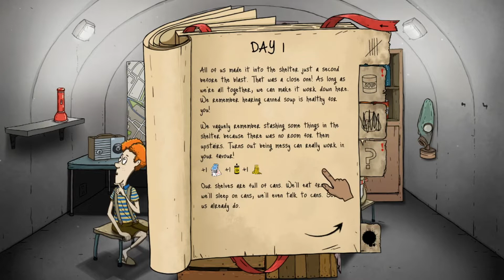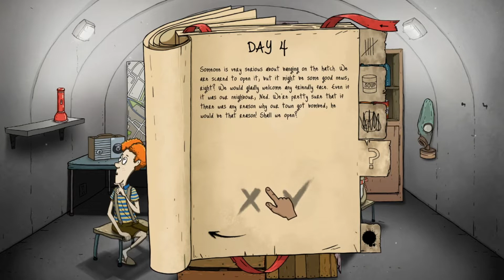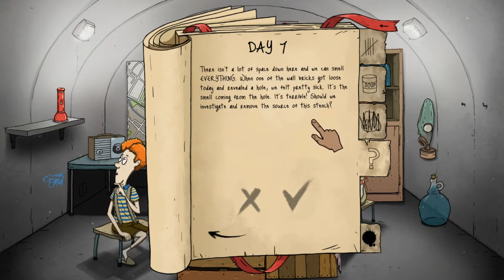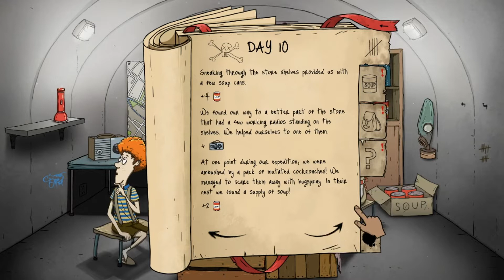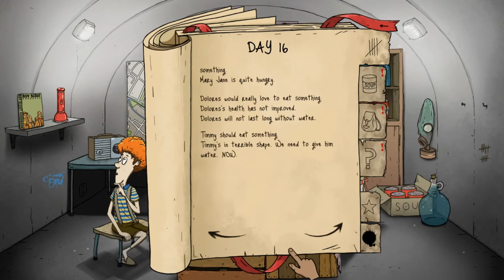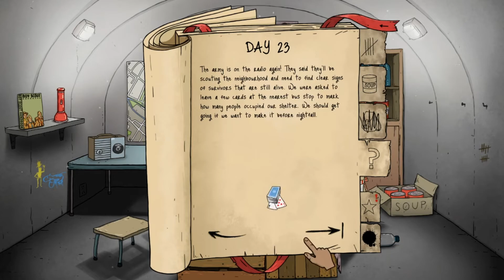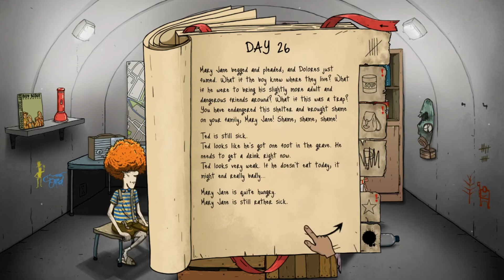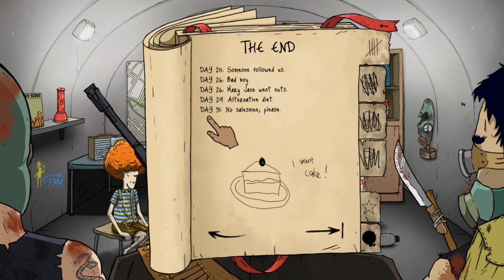TESTING OUT THE BEST STRATEGY GAME EVER MADE - 60 Seconds Reatomized #1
The best/funniest strategy game ever: For how long can we survive in this tiny 60 Seconds! Reatomized bunker? Watch the video to find out!

60 seconds reatomized
60 seconds reatomized tank
winning 60 seconds reatomized
kubz scouts 60 seconds reatomized
60 seconds reatomized ep 1
60 seconds reatomized tank ending
60 seconds reatomized title screen
60 seconds reatomized (new update)
60 seconds reatomized tank end
60 seconds reatomized save everyone
60 seconds reatomized car ending
60 seconds reatomized ending
60 seconds reatomized soviets
60 seconds reatomized car endings
60 seconds reatomized ice cream truck complete
lets play 60 seconds reatomized
60 seconds reatomized ice cream truck ending
60 seconds reatomized descargar
60 seconds reatomized best ending
best start for 60 seconds reatomized
best run of 60 seconds reatomized
60 seconds reatomized endings
drae 60 seconds reatomized
60 seconds reatomized full playthrough
60 seconds vs 60 seconds reatomized
60 seconds reatomized all endings
60 seconds reatomized car escape
60 seconds reatomized vehichle
60 seconds reatomized perfect run
60 seconds reatomized car
60 seconds reatomized truck
60 seconds reatomized win
60 seconds! 100
60 seconds! reatomized 10
lirik beats 60 seconds! 0–10
60 seconds! ost 0–10
dga plays: 60 seconds! reatomized 0–10
timmy must die! 60 seconds! 0–10
60 seconds! nintendo switch 0–10
seoul in 60 seconds! 0–10
mutant mary jane the mvp 60 seconds! 0–10
lets play 60 seconds! 0–10
make a custom tf2 hitsound/killsound in 60 seconds! 0–10
60 seconds! game 0–10
60 seconds!-nintendo switch 0–10
boys in a bunker - 60 seconds! (tsar bomba mode 0–10
60 seconds! reatomized no commentary 0–10
meteor 60 seconds! 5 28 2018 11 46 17 pm 0–10
meteor 60 seconds! 0–10
60 seconds!】生存end 0–10
list an item on ebay in 60 seconds! 2017 ebay speed listing 0–10
60 seconds! 60 seconds 0–10
60 seconds! reatomized review 0–10
60 seconds!] 0–10
60 seconds! 60秒核災生存 0–10
meteor 60 seconds! how will the world end? 0–10
60 seconds! review 0–10
60 seconds! win 0–10
how to get rank 10 on any class in 60 seconds! aqw adventurequest worlds 0–10
60 seconds! fallout shelter 0–10
lets plat 60 seconds! 0–10
60 seconds! all challenges 0–10
60 seconds! reatomised 0–10
60 seconds! timer 0–10
60 seconds! gameplay 0–10
cry plays: 60 seconds! 0–10
perfect hamburger in 60 seconds! - best cheese burger recipe ever! - (smashburger) 0–10
60 seconds! irl 0–10
lets plat 60 seconds!crouch 0–10
60 seconds! rescued
how to play 60 seconds 60 seconds how to win
free games that you can play
funniest gaming youtubers
survival skills,
survival builder,
survival games,
survival videos,
survival lilly,
survival island,
survival tactics,
survival kit,
survival axe,
survival anime,
survival analysis,
survival adventure,
survival auction,
survival ark,
survival at sea,
survival asmr,
a survival house in minecraft,
a survival kit,
a survival game,
a survival house,
a survival kit that will save your life,
a survival series,
a survival challenge,
a survival server,
survival base minecraft,
survival building,
survival bag,
survival bunker,
survival backpack,
survival bow,
survival base,
jon b survival,
mel b survival,
o.b survival games,
drama b survival,
i.b survival,
yogi b survival making,
plan b survival vehicles,
b.o.b survival kit,
survival challenge,
survival craft,
survival cooking,
survival camping,
survival craft 2,
survival catch and cook,
survival channel,
survival condo,
dragon block c survival,
5 c survival,
10 c survival kit,
5 c survival kit,
studio c survival,
10 c survival,
cookie swirl c survival,
naruto c survival,
survival dispatch,
survival drake,
survival dave east,
survival deep,
survival diy,
survival desert,
survival day 1,